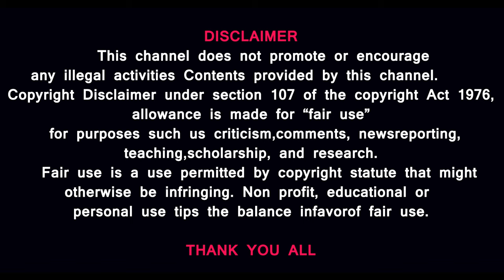ரஜினி போட்ட வெடி - திமுக கொண்டாடிய தீபாவளி - துரைமுருகனை திட்டி தீர்த்த மு.க.ஸ்டாலின்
Prasath signature

Prasath signature